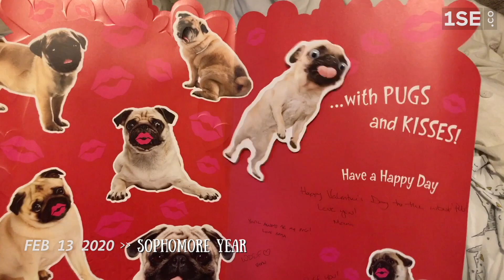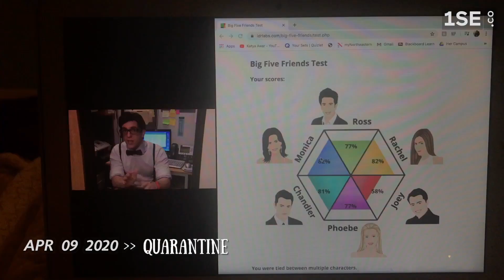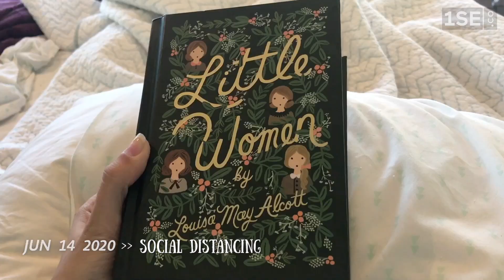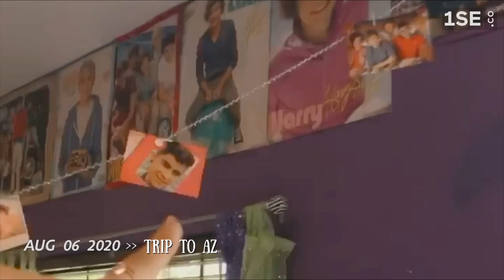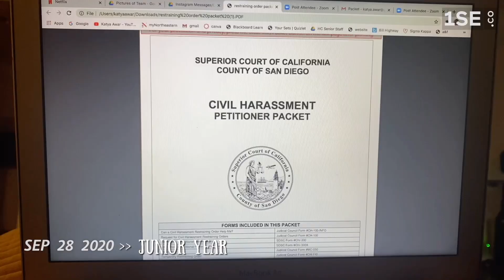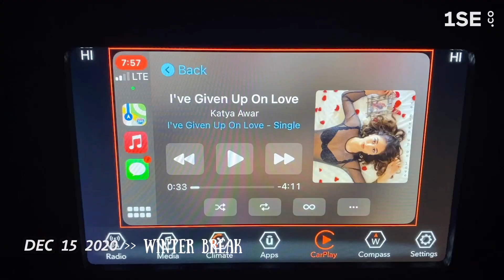one second everyday of 2020 | before and after a pandemic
STREAM "i've given up on love" EVERYWHERE!!

Pura Vida - use "katyaawar20"
Zahara Swim - use "katyaawar"
Halifornia - use katyaa402
Sincere Sally - use KATYAAW25

Just a little more about me... I'm 21 and live in California. I'm studying at Northeastern University in Boston, and I'm majoring in Media and Screen Studies and minoring in English and Musical Theater! I'm aiming towards being a screenwriter and writing tv shows and movies!